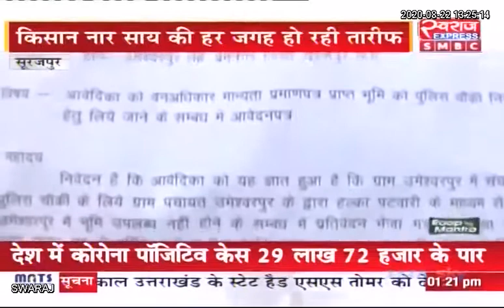Surajpur : किसान ने पुलिस विभाग को थाने के लिये दी अपनी 3 एकड़ पुश्तैनी जमीन..